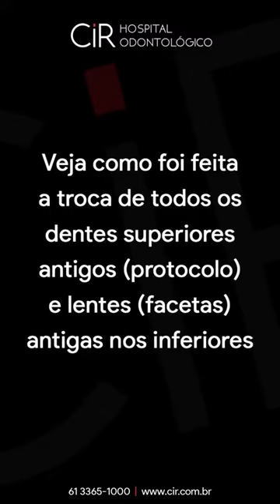#1 Paciente de 61 anos